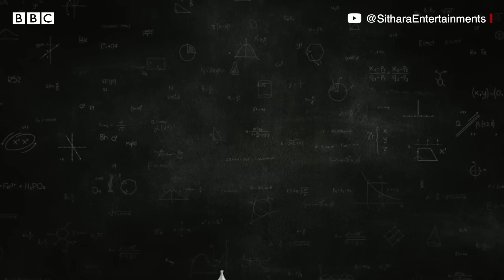Sir Movie Review: ధనుష్ నటించిన సార్ సినిమా ఎలా ఉందంటే.. | సార్ సినిమా రివ్యూ | Dhanush | BBC Telugu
థనుష్ హీరోగా తెలుగు డైరెక్టర్ వెంకీ అట్లూరీ దర్శకత్వంలో వచ్చిన సినిమా సార్ . ‘’విద్య అనేది గుడిలో ప్రసాదం.. పంచండి. ఫైవ్ స్టార్ హోటల్ లో డిష్ లా అమ్మకండి”  ఇది సార్ సినిమాలో డైలాగ్. విద్య అనేది నాన్ ప్రాఫిటబుల్ సర్వీస్. కానీ ఇప్పుడు విద్య లాభసాటి వ్యాపారం. ఈ పరిస్థితికి కారణం ఎవరు ? నాన్ ప్రాఫిటబుల్ సర్వీస్ అయిన విద్య ఇంత పెద్ద వ్యాపారంగా ఎలా మారింది? క్యాలిటీ ఎడ్యుకేషన్ ని అందరికీ సమానంగా పంచిపెట్టాలని చూసిన ఓ మాస్టర్ కి ఎలాంటి సవాళ్ళు ఎదురయ్యాయి? సార్ చెప్పిన పాఠం ప్రేక్షకుల మనసుల్ని గెలిచిందా? లేదా? సార్ సినిమాపై బీబీసీ కోసం సాహితి రాసిన రివ్యూ చూద్దాం.